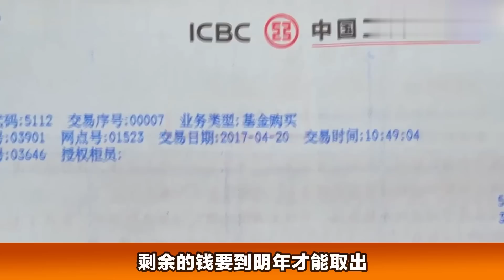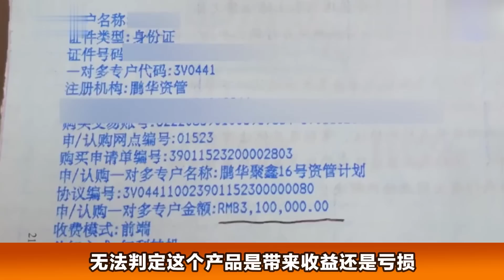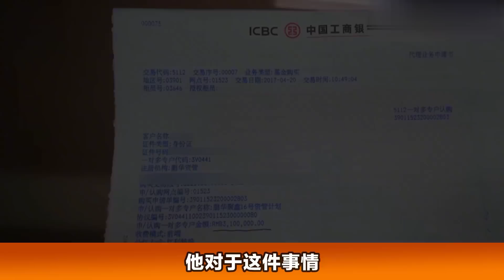男子410万拆迁款存进银行，取钱时只给18万利息，男子：我本金呢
NEWS 新闻 - 男子410万拆迁款存进银行，取钱时只给18万利息，男子：我本金呢